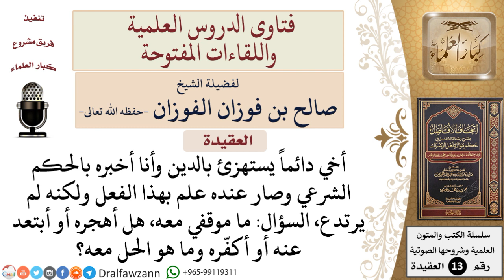كيف التعامل مع الأخ الذي يستهزئ بالدين وقد نُصح كثيراً؟ للشيخ صالح الفوزان